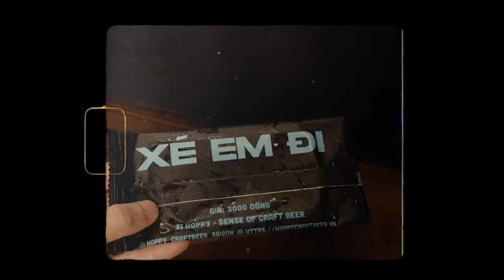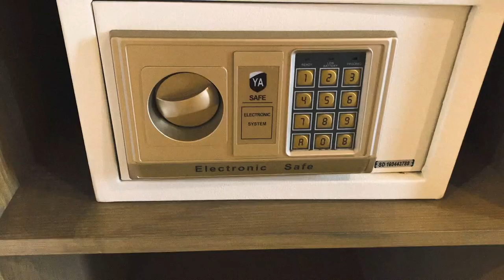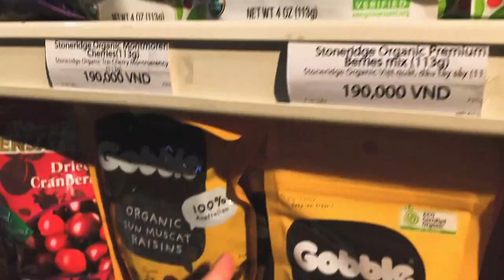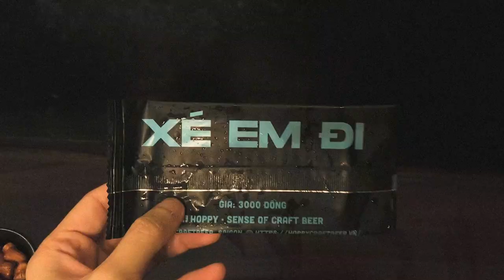Staycation at Icon Saigon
Wandering around Saigon and enjoy every moment :"D

"ほんわかぷっぷー" by もっぴーさうんど